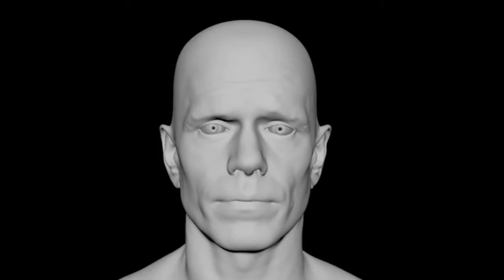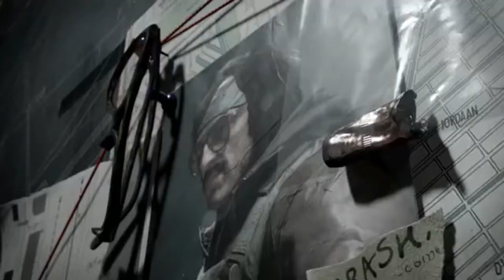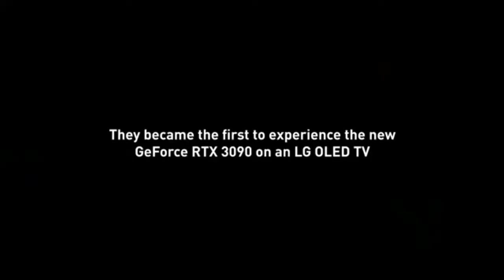NVIDIA GeForce RTX 30 Series Official Launching || Neruta Gaming